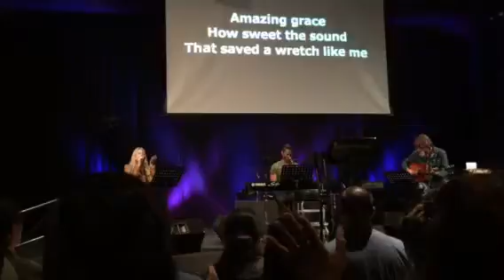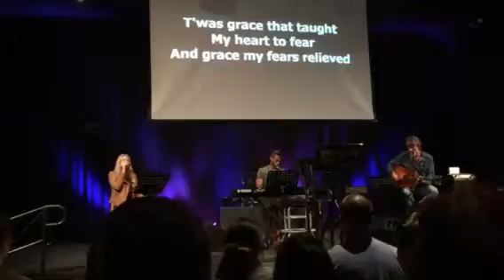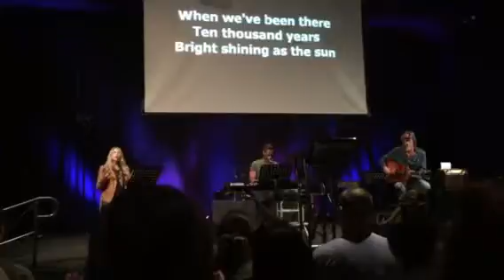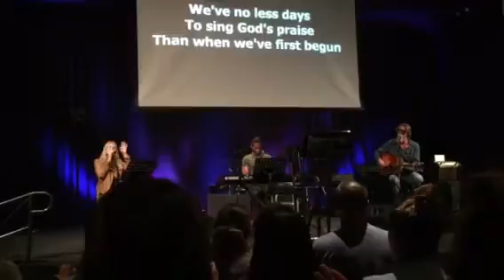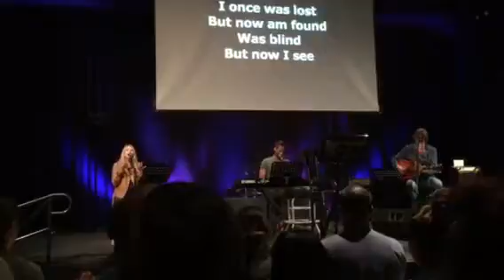Chris Lizotte at Calvary Chapel Montebello on 10-12-2016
Kirsten Ford sings: Amazing Grace